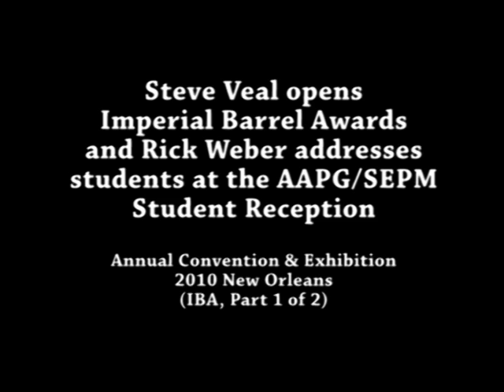2010 AAPG Imperial Barrel Awards (1 of 2)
Steve Veal opens Imperial Barrel Awards (IBA) and Rick Weber addresses students at the AAPG/SEPM Student Reception during the Annual Convention & Exhibition in New Orleans, Louisiana on April 12, 2010. Part 1 of 2.